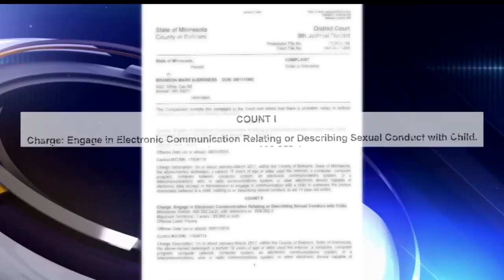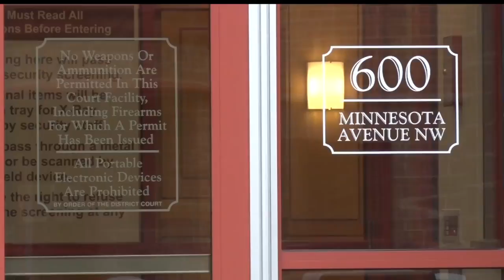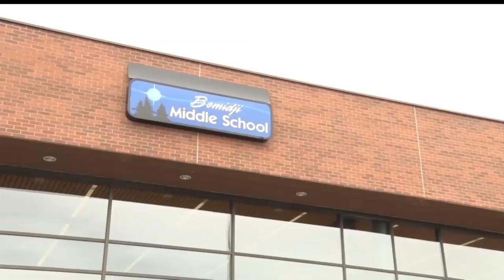Bemidji Middle School Assistant Principal Appears In Court